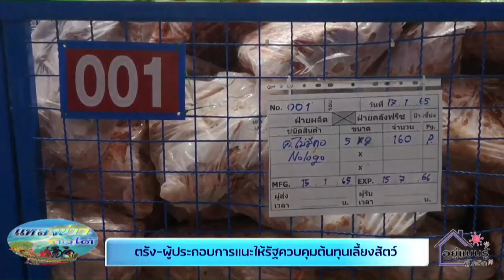ตรัง-ผู้ประกอบการแนะให้รัฐควบคุมต้นทุนเลี้ยงสัตว์